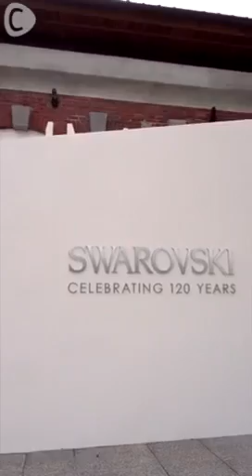スワロフスキー〜120周年記念展覧会〜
スワロフスキー120
歳誕生日おめでとうございます♡〜120周年記念展覧会〜

スワロフスキーといえば輝くクリスタルやダイヤを思い浮かびますよね！
そのスワロフスキーが今年で120周年を迎えました！！
今回その記念イベントに参加してきた様子をご紹介！
展覧会ではスワロフスキーといろんなブランドとのコラボ作品が見れます！
巨大なクリスタルケーキや輝く水晶をちりばめたドレスやアイロンマンなどいっぱいあります！現場可以看その中で一番印象深かったのはクリスタルで作ったスマホケース♡ジュエリーで飾られたケースが綺麗すぎて一つ欲しくなっちゃいました笑
イベントの後方ではブースが並んでありお土産を買うことができちゃいます！：）

台北市中正區八德路一段1號

  C CHANNEL【台湾】ミッフィーxクリスマスの可愛いコラボ♡in漢神アリーナ Coralie

C CHANNEL カキからアワビまで食べ放題♡新鮮で美味しい癮廚レストランin台中！ Coralie
C CHANNEL 牛肉麵の生まれ故郷！本場の美味しい牛肉麵は左営にあり♡ Coralie
 C CHANNEL  ハーブの香りに癒されよう♥農場での絶品グルメは台湾の南にあり！  Coralie